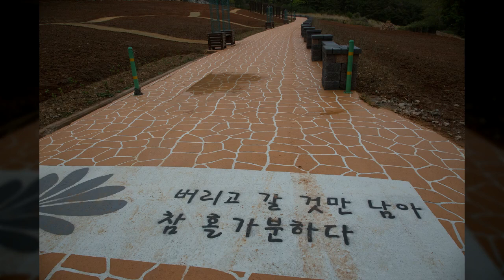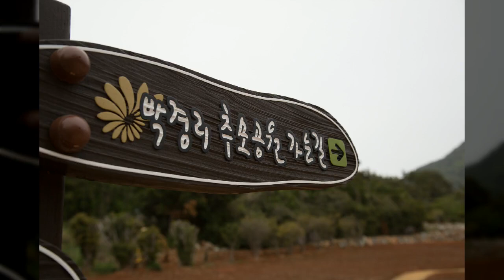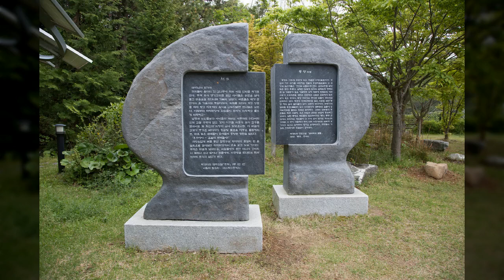박경리 기념관